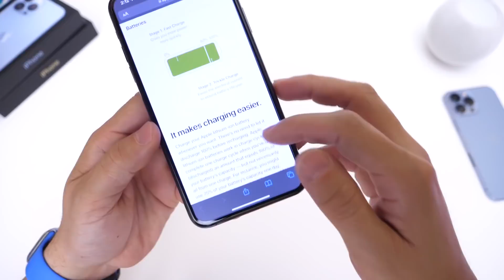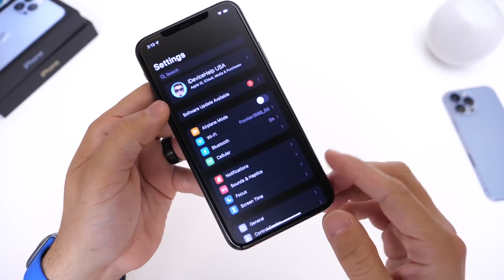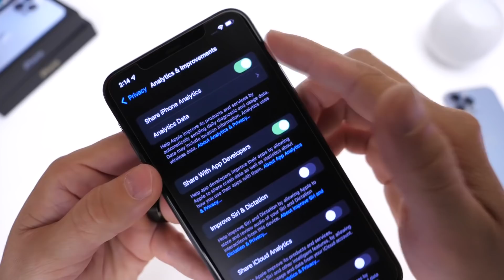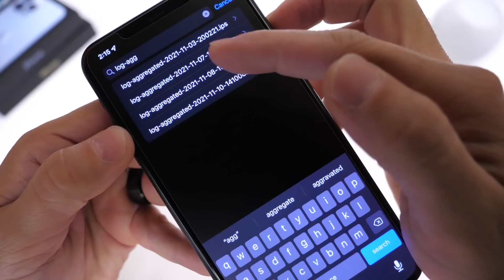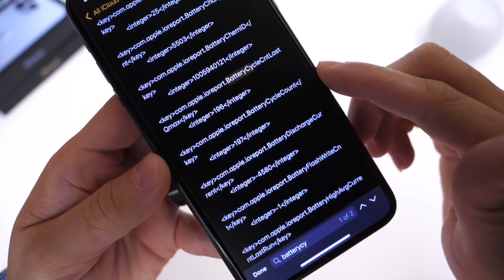iPhone Battery Cycle Count - How to Find it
Learn more About iPhone Battery

👇 Screen protectors I’m using in this video 👇
iPhone 11 / XR
iPhone 11 Pro Max / Xs Max
iPhone 12 /12 Pro
iPhone 12 Pro Max
iPhone 8 / 7 / 6s
iPhone 13/13 Pro
iPhone 13 Pro Max